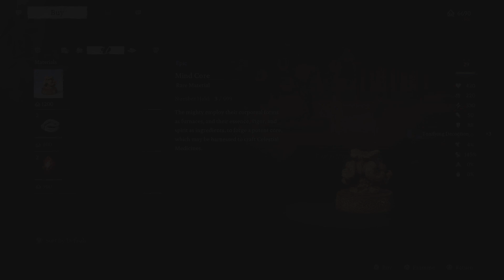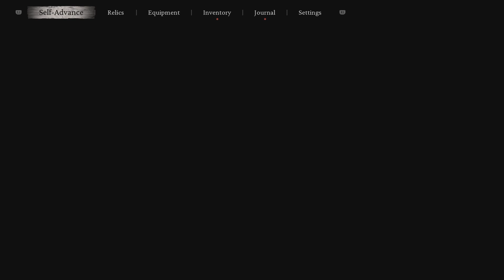Black Myth: Wukong walkthrough part 10